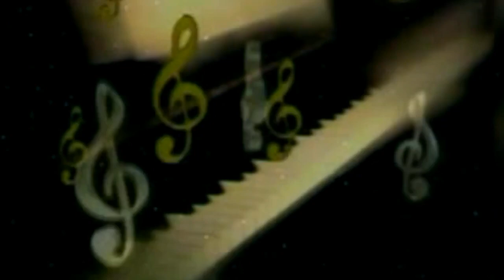आ ही गया सबसे लाजवाब देवघर गाना || कांवरिया कमर हिलावे || Monu Raja || New Devghar Superhit Song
Song: कांवरिया कमर हिलावे
Album: Kanwariya Kamar Hilave
Singer: Monu Raja
Special Thanks: Maa Janki Series Delhi
Director: Lalit Goel
Music Label: Maa Janki Series (MJS)